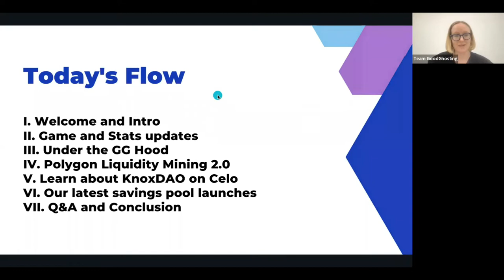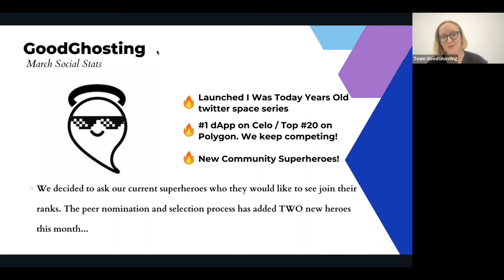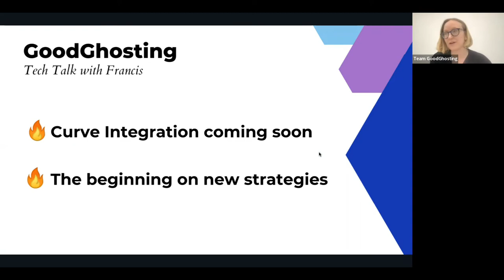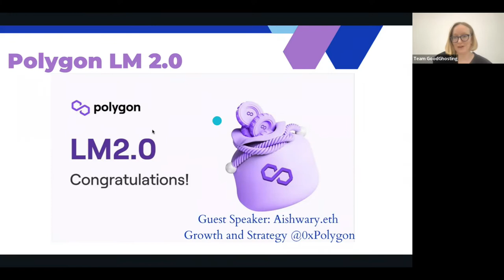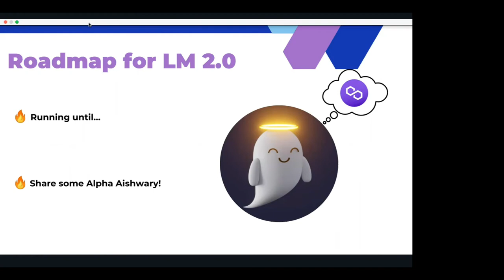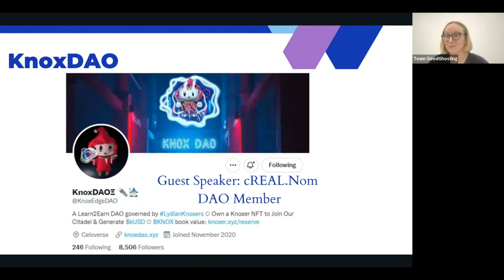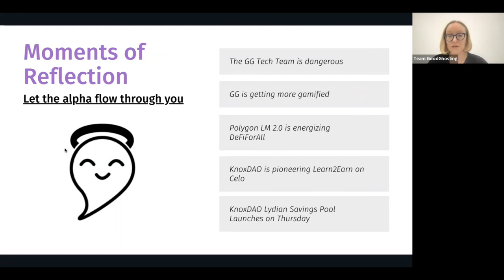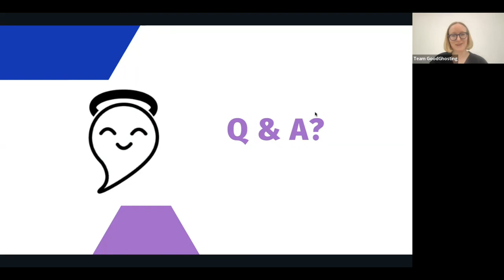☎️ GoodGhosting Community Call ☎️ #11 (May '22)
Thanks for joining us for our May community call. We review game and social stats progress, community updates and three great guest speakers.

Francis, the Chief Technical Officer at GoodGhosting, shares what's been at work behind the scenes and what is to come in the near future.

Aishwary Gupta, Growth Lead at Polygon, reviews the latest Polygon Liquidity Mining 2.0 Program and how great dapps, like us, are benefitting from these incentives. There is alpha buried in his segment. Be sure to find it.

Last but not least, we hear from our latest savings pool sponsor, KnoxDAO! Mr. cREAL.nom speaks as a community advocate and enthusiast for this DAO driven Learn2Earn platform and we are thankful for their collab. Save2Earn meets Learn2Earn. Gotta love it.

Join our shockingly friendly discord server to connect with real DedicatedDeFi users and the GoodGhosting team